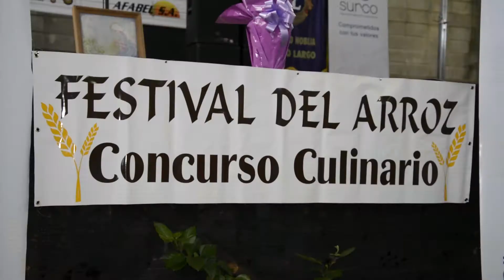Noblia Cerro Largo Adelanto Fiesta del Arroz y más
Melo, capital de Cerro Largo tiene mas para descubrir y nosotros se lo seguimos mostrando. pero ademas estuvimos en villa Isidoro Noblia disfrutando de la 13° edicion de la Fiesta del Arroz.